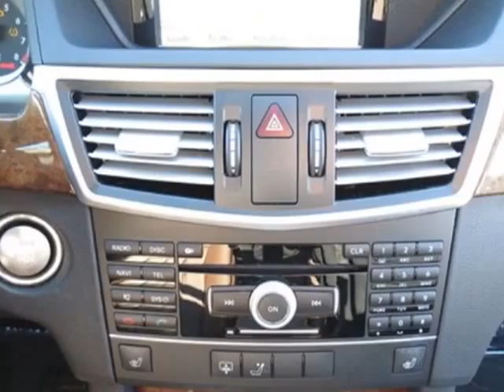2011 Mercedes-Benz E-Class 4dr Sdn E350 Sport 4MATIC Sedan - Charlotte, NC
Hendrick Motors of Charlotte, Charlotte, NC - P02 Premium Package w/ COMAND Navigation, 321 Sport Package